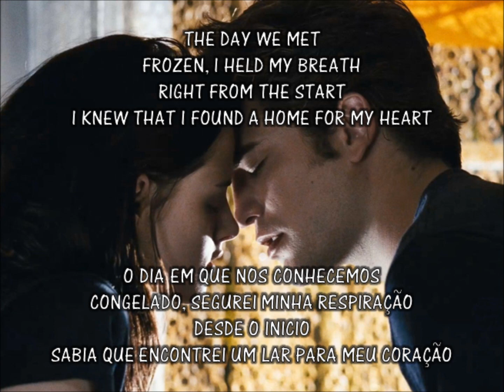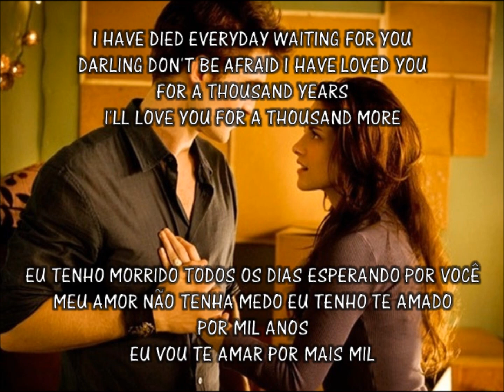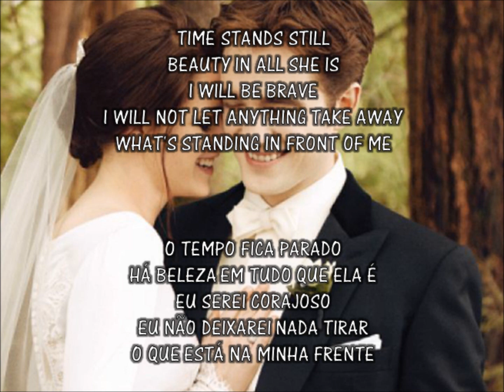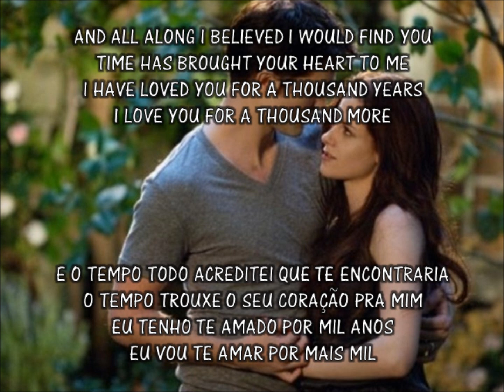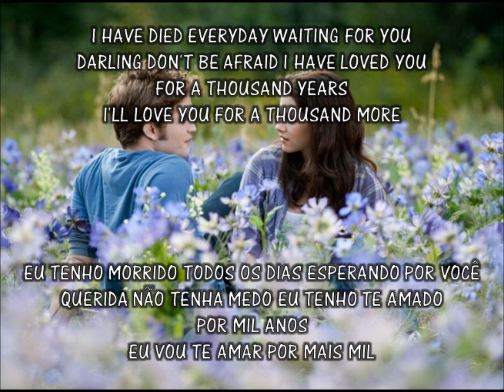Amanhecer Parte 2 / Christina Perri feat Steve Kazee - A Thousand Years (Letra e Tradução)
Saga Crepúsculo - Amanhecer Parte 2